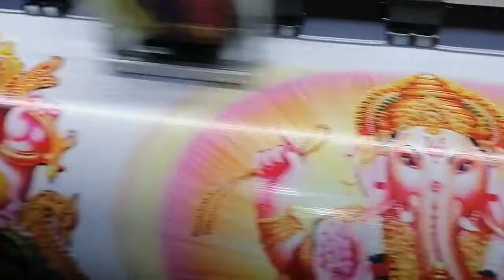PLOTTER DE IMPRESIÓN SINOTEC 1.80M DE ALTA RESOLUCIÓN, ECO SOLVENTE, UV, SUBLIMACION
La receta para un buen equipo de impresión puede reducirse a sólo dos ingredientes esenciales: la tinta y el cabezal.

Soluciones para quienes buscan colores brillantes, diversidad de materiales, impresión de precisión con velocidad.